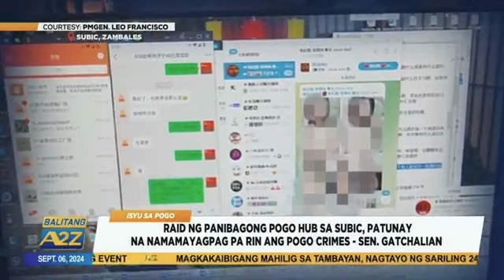BalitangA2Z | RAID NG PANIBAGONG POGO HUB SA SUBIC, PATUNAY NA NAMAMAYAGPAG PA RIN ANG POGO CRIMES